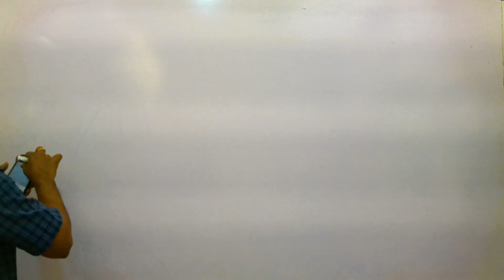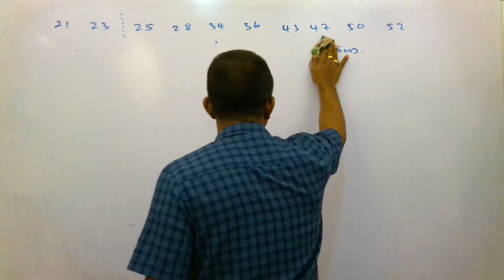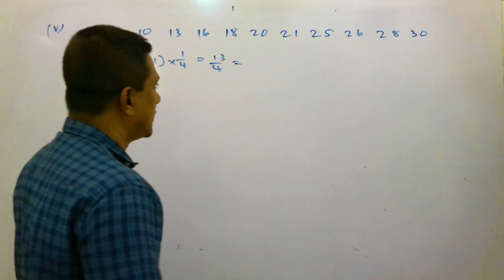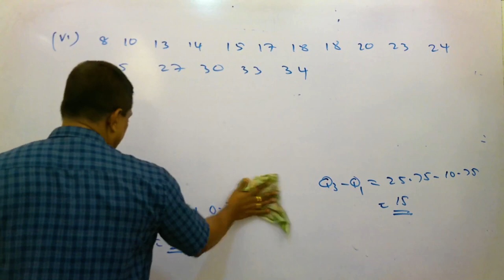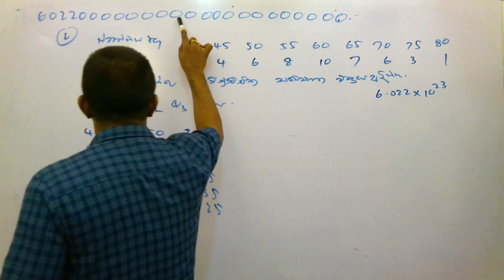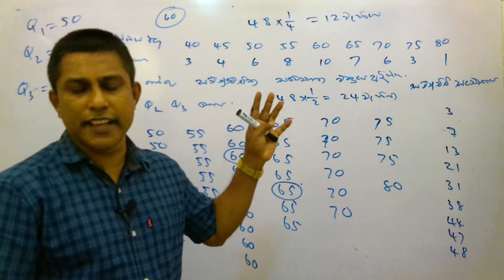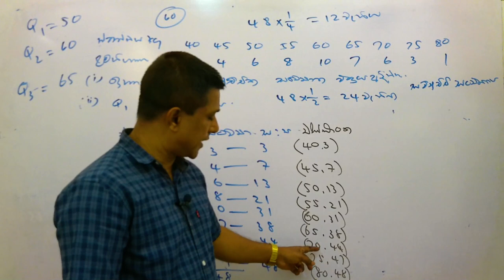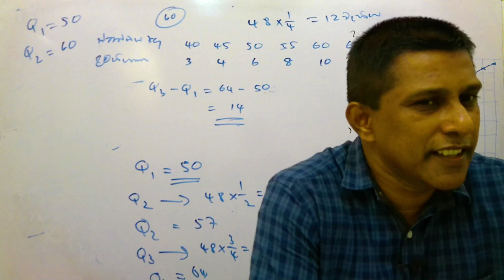Grade 11 Dathha Nirupanaya saha Arthakathanaya 2021.06.02